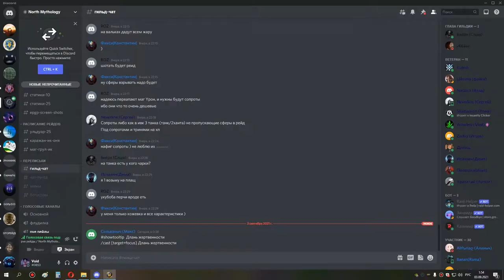2я часть магик грул ик оня сова мишка 02 09 21